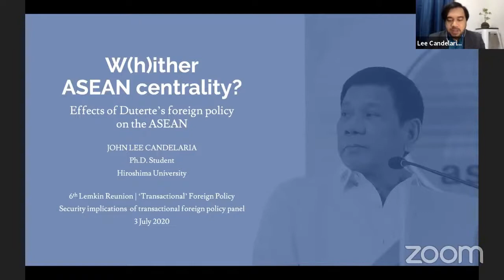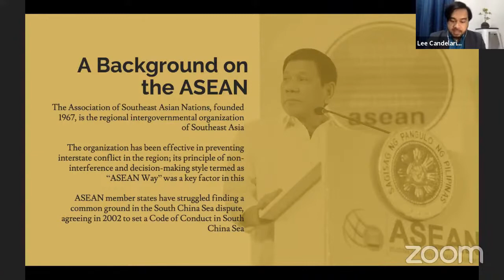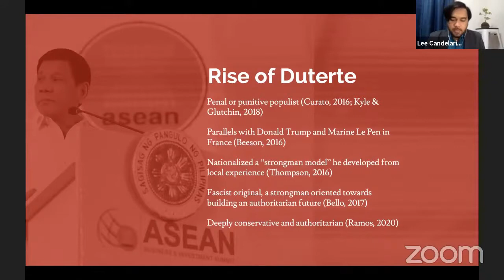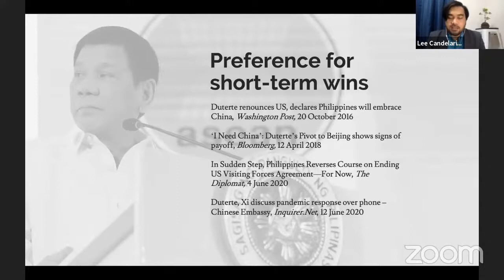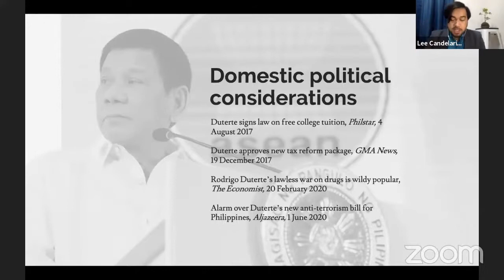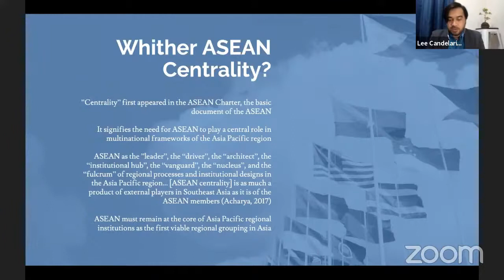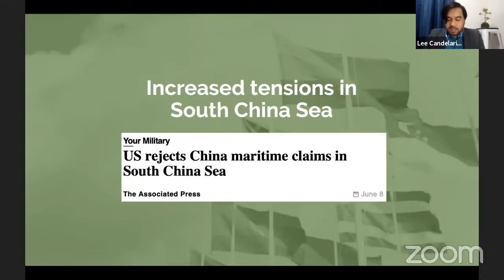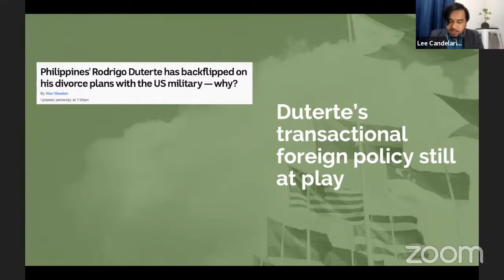The Sixth Lemkin Reunion - Session 4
Archive recording of original live broadcast on July 3, 2020.

The Sixth Lemkin Reunion
Session 4: Security Implications of Transactional Foreign Policy

Presentations by:
-Maryna Vorotnyuk, Researcher, Center for European Neighborhood Studies
-John Lee Candelaria, Ph.D. Student, Hiroshima University
-Cheryl Collins, Independent Journalist
-Julia Buxton, Central European University
Panel Chair: Cameran Ashraf, Assistant Professor, Central European University School of Public Policy